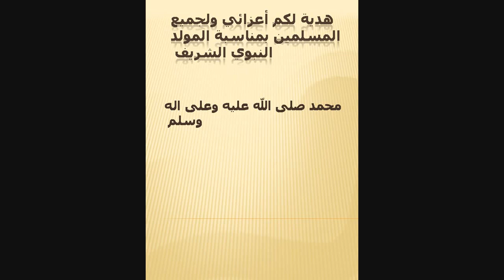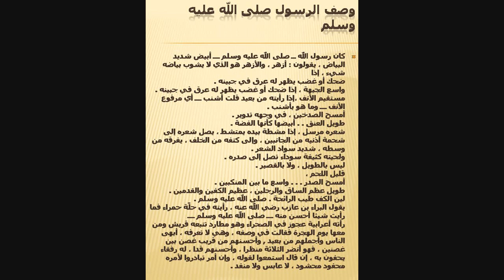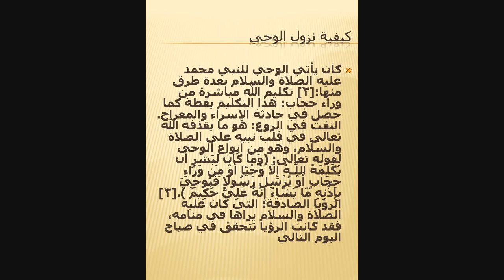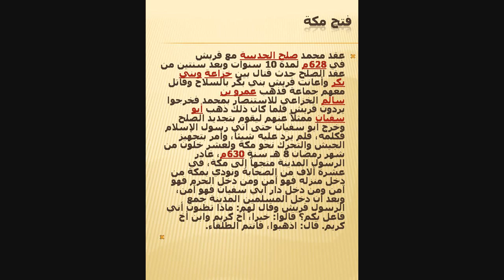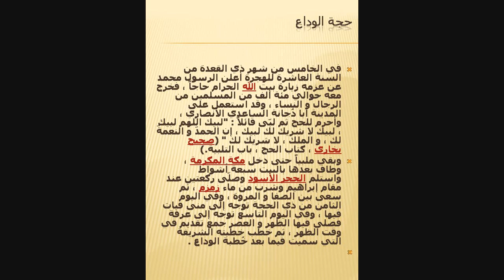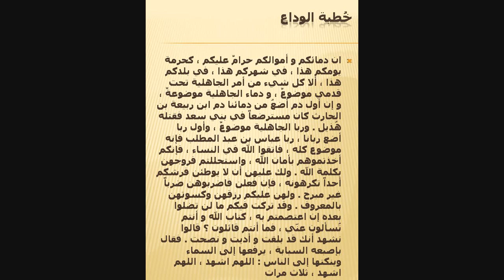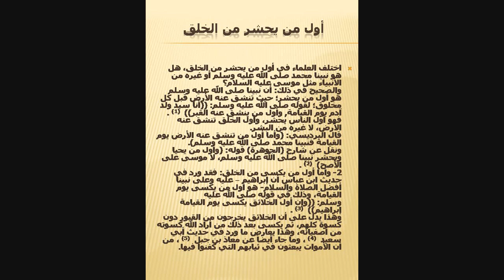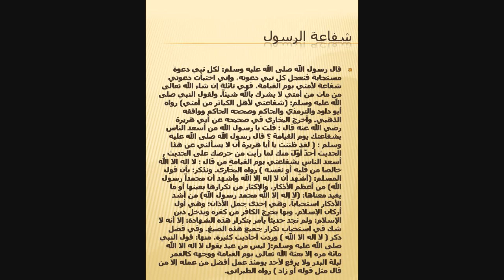محمد عليه الصلاة والسلام انشر لوجه الله تعالى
اللهم صل على سيدنا محمد وعلى آل سيدنا محمد كما صليت على إبراهيم وبارك على محمد وعلى آل محمد كما باركت على إبرهيم وعلى آل إبرهيم وسلم تسليماً كثيراً ..

اللهم صل على سيدنا محمد طب القلوب ودوائها ، وعافية الأبدان وشفائها ، ونور الأبصار وضيائها وقوت الأرواح وغذائها وعلى آله وصحبه وسلم ، في كل لمحة ونفس وعدد ما وسعه علم الله .

اللهم صل على سيدنا محمد صلاة ترضيك وترضيه وترضى بها عنا يا رب العالمين ، في كل لمحة ونفس عدد ما وسعه علم الله .

اللهم صل على سيدنا محمد الرحمة المهداة ، وعلى آله وصحبه وسلم في كل لمحة ونفس وعدد ما وسعه علم الله .

اللهم صل على سيدنا محمد سيد الوجود وعلى آله وصحبه وسلم ، في كل لمحة ونفس وعدد ما وسعه علم الله .

اللهم صل على سيدنا محمد سيد الأولين والآخرين وحبيب رب العالمين ، وعلى آله وصحبه وسلم في كل لمحة ونفس وعدد ما وسعه علم الله .

اللهم صل على سيدنا محمد الحبيب المحبوب ، شافي العلل ومفرّج الكروب ، وعلى آله وصحبه وسلم .

اللهم صل على سيدنا محمد النبي الأمي ، الحبيب العالي القدر العظيم الجاه ، وعلى آله وصحبه وسلم تسليماً كثيراً .

اللهم صل على سيدنا محمد الحبيب البشير الشفيع النذير ، الذي أخبر عن ربه بأن له في كل نفسٍ مائة ألف فرجٍ قريب ، وسلم تسليماً كثيراً .

اللهم صل على سيدنا محمد كلما ذكره الذاكرون وغفل عن ذكره الغافلون ، وعلى آله وصحبه وسلم في كل لمحة ونفس وعدد ما وسعه علم الله .

اللهم صل على سيدنا محمد صلاة تملأ خزائن الله نوراً ، وتكون لنا فرجاً وفرحاً وسروراً.